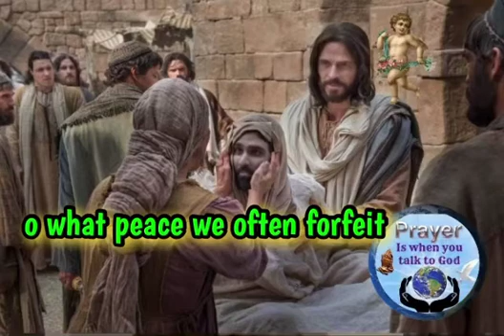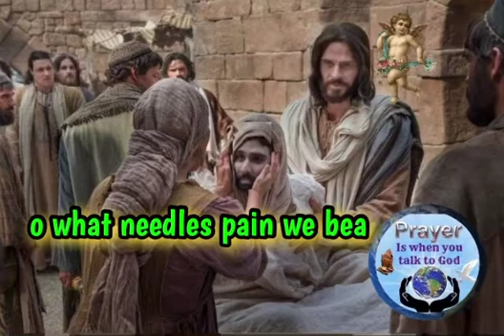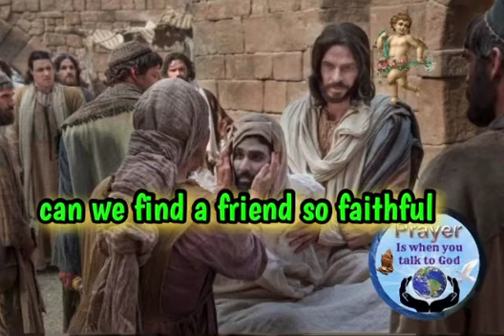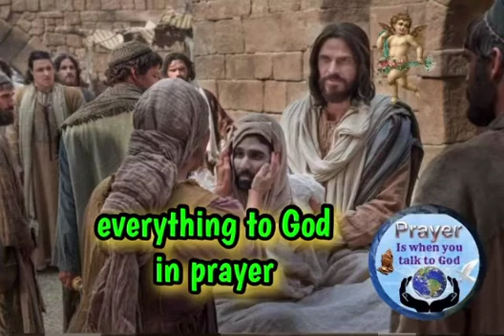what a friend we have in Jesus